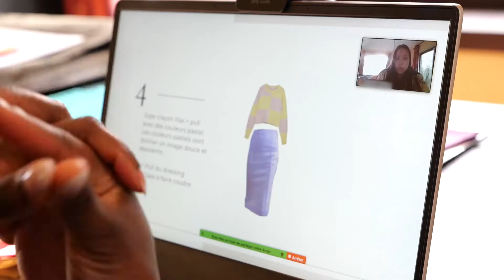Cynthia Bamala-conseillère en image, conseil, et accompagnement dans la gestion de votre dressing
Vous souhaitez être sublimée et mettre en avant votre personnalité à travers votre tenue vestimentaire ?
Faites appel à Cynthia Bamala, conseillère en image basée à Beauvechain/Bevekom. Avec son expérience et sa passion pour la mode, Cynthia vous accompagne dans la gestion de votre dressing au quotidien.

Que vous ayez besoin d'un relooking complet ou simplement de conseils pour créer des styles adaptés à chaque occasion, Cynthia est là pour vous guider. Elle est spécialisée dans le conseil personnalisé et utilise son expertise pour vous aider à trouver un style qui reflète votre individualité tout en étant tendance et élégant.

En tant que coach en image professionnelle, Cynthia mettra ses compétences à profit pour vous aider à maximiser votre potentiel stylistique. Elle vous enseignera des techniques de coordination des couleurs, de choix des vêtements adaptés à votre morphologie et elle partagera ses astuces pour rester toujours au fait des tendances de la mode.

N'hésitez pas à prendre contact avec Cynthia Bamala afin de bénéficier d'un accompagnement sur mesure dans toute la région de Beauvechain/Bevekom ainsi que dans les environs proches.
Son expertise et sa passion indéniable pour le monde de la mode feront toute la différence dans la construction de votre image.
Contactez-la dès maintenant pour révéler tout votre potentiel stylistique et gagner en confiance grâce à un style qui vous ressemble.

Coordonnées :

Cynthia Bamala-conseillère en image
Rue de Melain 26/A , 1320 Beauvechain